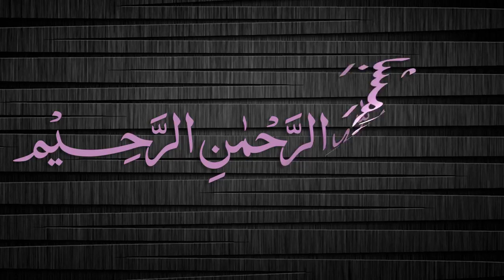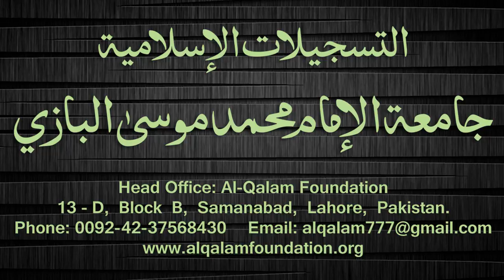Quduri Dars - 68 - page-070 - By Maulana Muhammad Zuhair Albazi - 06/01/2007